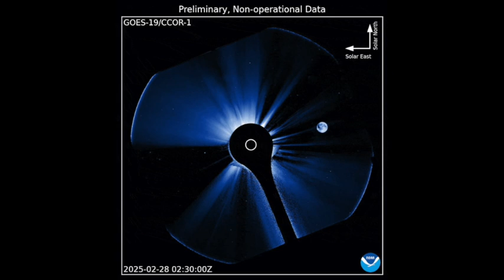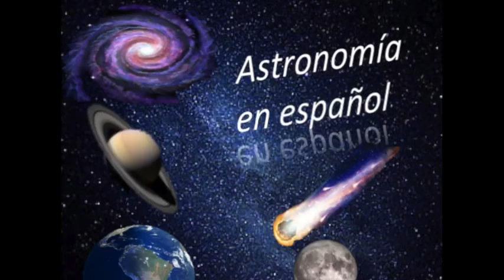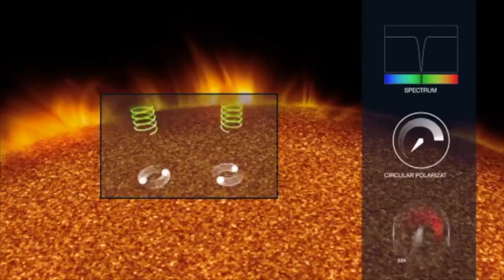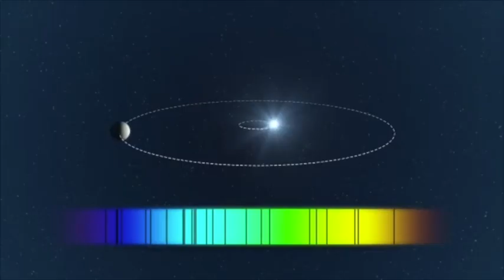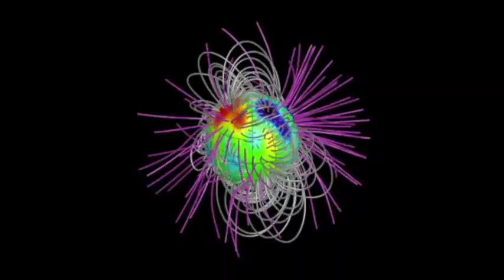¿Qué pasa en el Sol? La luna nueva es visible, cometas que caen en el Sol y magnetismo solar.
¿Cómo se estudian los campos magnéticos en las estrellas? En este video, exploramos cómo los telescopios del Observatorio Europeo Austral (ESO) están revolucionando nuestra comprensión del magnetismo estelar y su impacto en el universo.

☀️ El Sol y su campo magnético
Hace más de 400 años, Galileo descubrió las manchas solares, pero no sabía que eran una prueba del magnetismo solar. Estas regiones más frías en la superficie del Sol son el resultado de intensos campos magnéticos que pueden generar fulguraciones solares y tormentas geomagnéticas. Cuando estas partículas cargadas alcanzan la Tierra, pueden causar auroras espectaculares pero también representar una amenaza para satélites y redes eléctricas.

✨ El magnetismo en otras estrellas
No solo el Sol es magnético. La mayoría de las estrellas poseen campos magnéticos, aunque sus mecanismos de formación varían. Algunos exoplanetas pueden ser afectados por las radiaciones de sus estrellas, lo que influye en su habitabilidad.

📡 Cómo se mide el magnetismo estelar
Los astrónomos utilizan el efecto Zeeman y la polarización de la luz estelar para detectar estos campos magnéticos. Instrumentos como FORS en el Very Large Telescope (VLT) y HARPS en el Observatorio La Silla permiten mapear la actividad magnética de estrellas distantes, revelando información imposible de obtener con imágenes directas.

El estudio del magnetismo estelar ayuda a entender la evolución de las estrellas, la formación de sistemas planetarios y fenómenos extremos como púlsares y magnetares. Además, nos permite evaluar si los exoplanetas cercanos a estrellas magnéticas podrían albergar vida.

🔹 Descubre cómo la polarización de la luz nos ayuda a revelar los secretos del universo en este fascinante video!